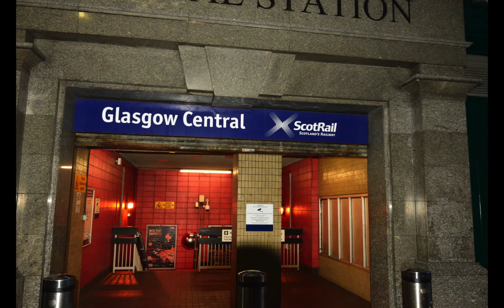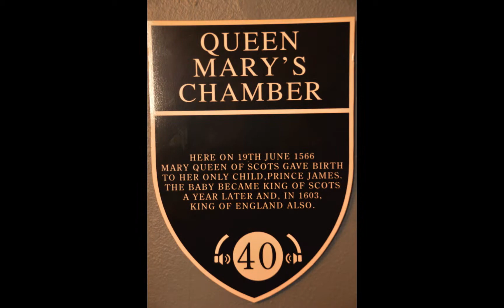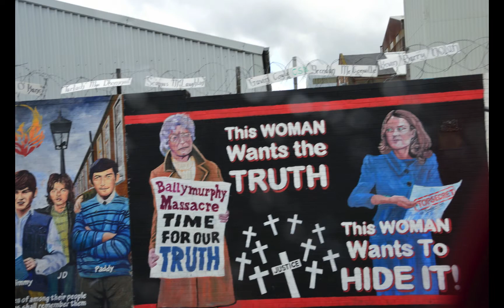Travel Photography - Edinburgh, Scotland. Ireland Dublin.